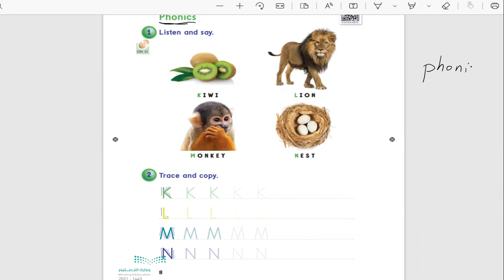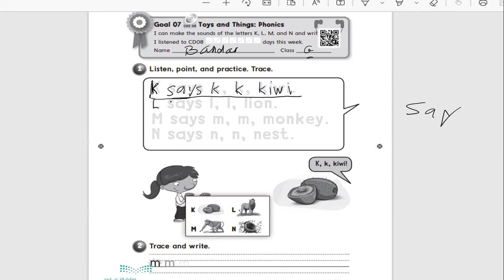7- phonics K . L . M . N علم الصوتيات Kiwi الكيوي Lion اسد Monkey قرد Nest عش